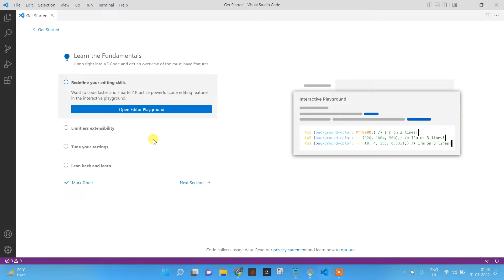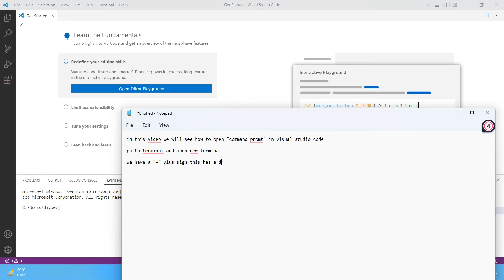how to open CMD in visual studio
Drop a hello on social media (any collaboration)

00:00 how to open CMD in visual studio

visual studio,
visual studio code,
visual studio code tutorial,
visual studio code c++,
visual studio code python,